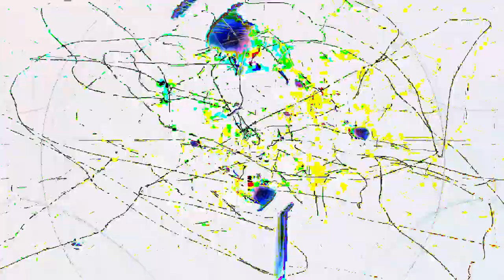[EPILEPSY WARNING] Movie 24 02 26 14h14m33s